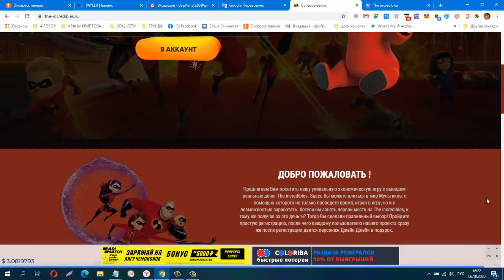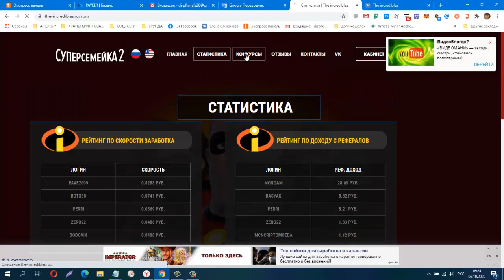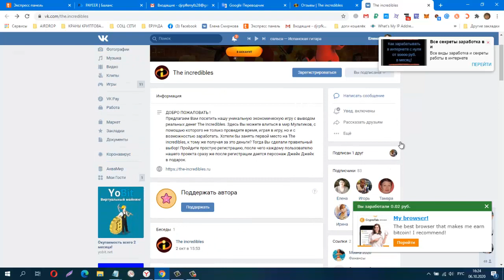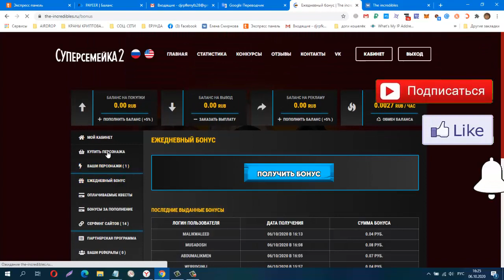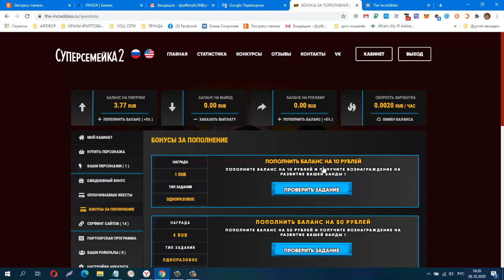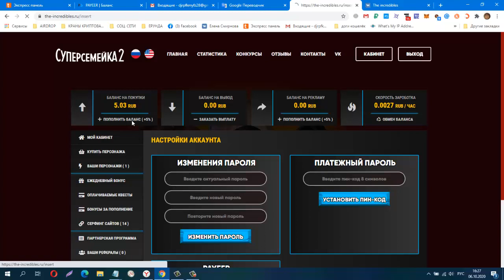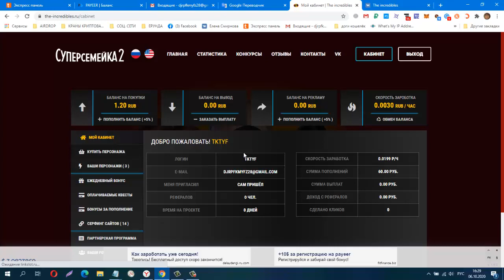СУПЕРСЕМЕЙКА2 новая уникальная экономическая игра с выводом реальных денег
НОВИНКА! СУПЕРСЕМЕЙКА2 новая уникальная экономическая игра с выводом реальных денег.
КОШЕЛЁК payeer.
Perfect Money (Перфект Мани).
обменник Magnetic Exchange
регистр.
постепенно будут добавляться новые краны.